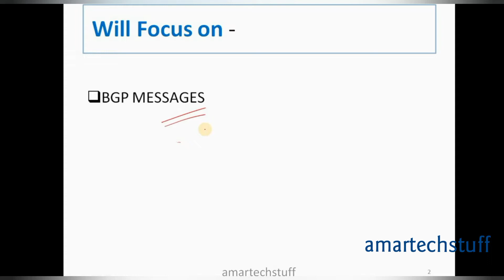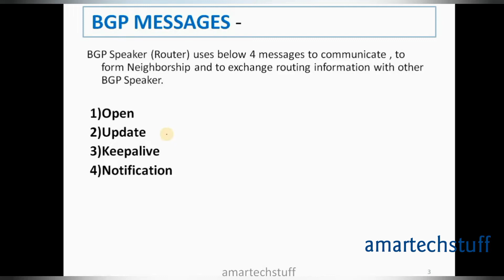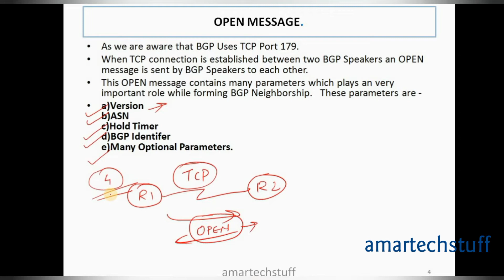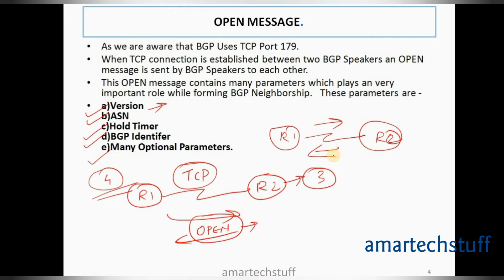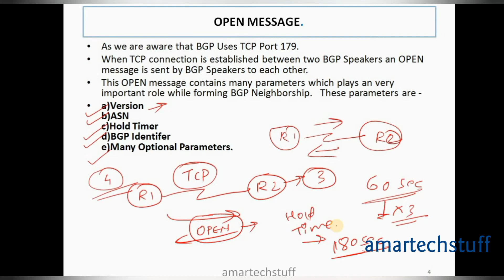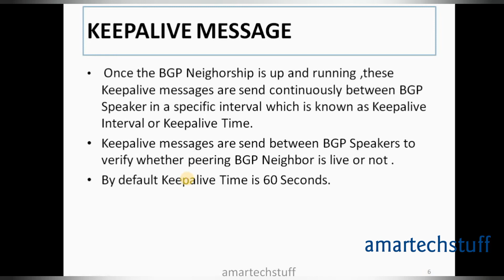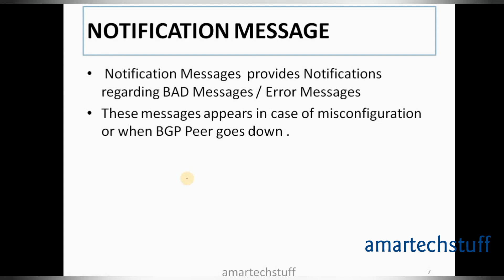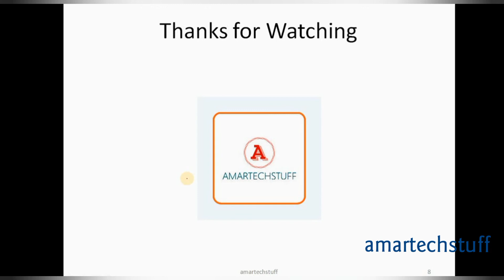BGP (in Hindi) Chapter 9-BGP Messages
This video focus on Types of BGP Messages .

It is very important to understand BGP Messages in order to troubleshoot BGP Neighbor adjacency issues .